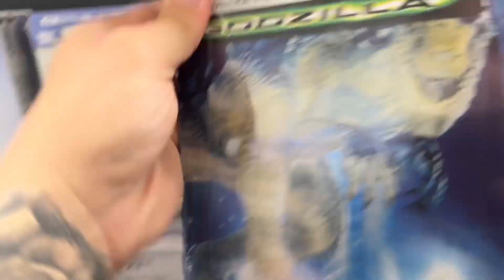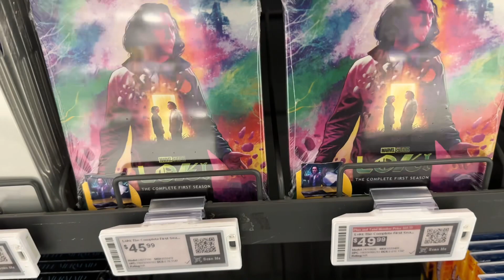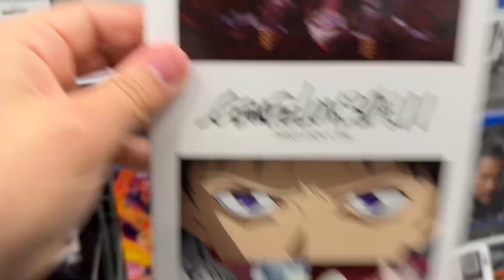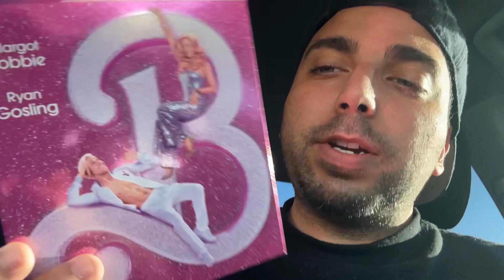BARBIE BLU-RAY HUNTING! LAST YEAR OF BEST BUY PHYSICAL MEDIA?!